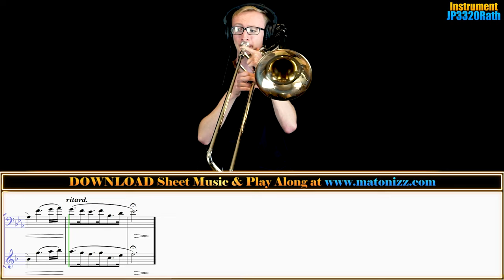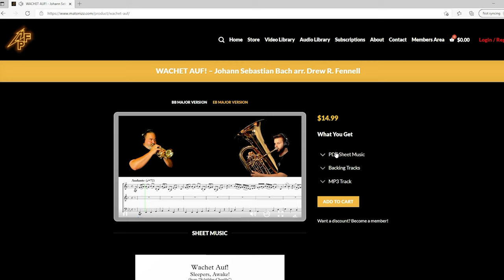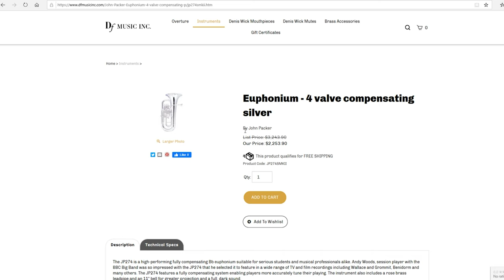TROMBONE SOLO "Bist Du Bei Mir (If You Are With Me)" by G.H.Stolzel. Sheet Music Play Along!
Happy Friday BrassNation! We have an amazing Trombone Solo "Bist Du Bei Mir (If You Are With Me)" by G.H.Stolzel arr. Drew Fennell recorded for you by the talented Lukas Helsel. This gorgeous arrangement comes in 2 Keys of Eb and Bb Major to allow for Any Solo Brass Instrument with Piano as well as Range Comfort. Enjoy friends! SHEET MUSIC With Transposing Parts & PIANO BACKING TRACKS Available for DOWNLOAD

Voldyne 5000:

0:00 - Bist Du Bei Mir (Trombone Solo Eb Major Version)
2:05 - Sheet Music Download
3:05 - Clearance Instrument SALE
3:40 - Thank You